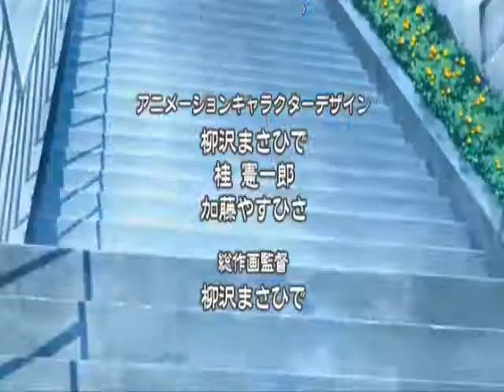·Anime· ~AMV~ chica4321-Kylie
Antiguo AMV de mi primera cuenta chica4321 ^^

Judy Crystal - Nori Nori Nori [Extended mix]